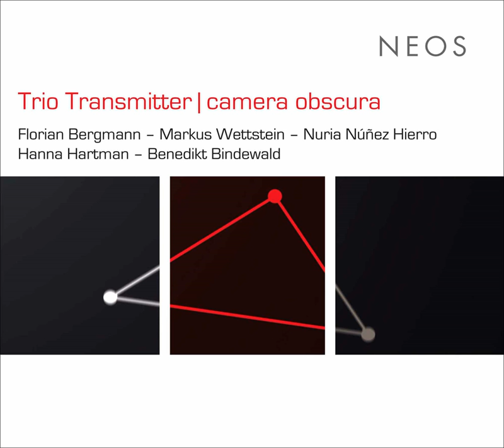Fenster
Fenster · Trio Transmitter

Camera Obscura

Ensemble: Trio Transmitter
Composer: Markus Wettstein